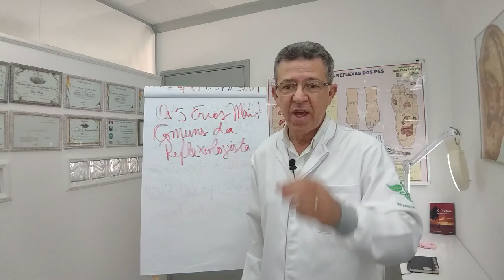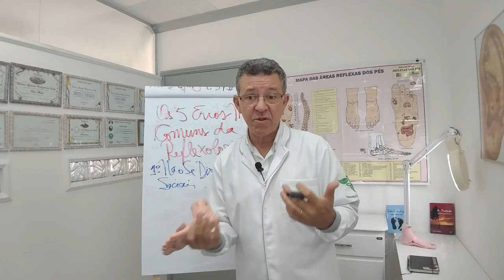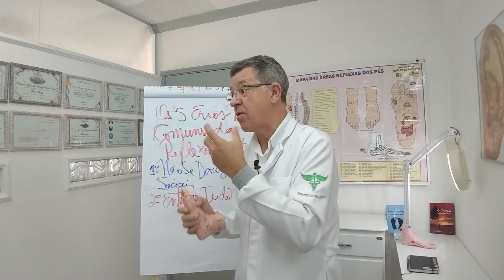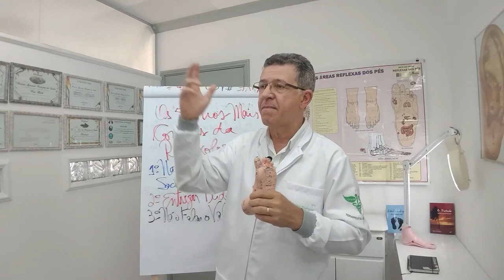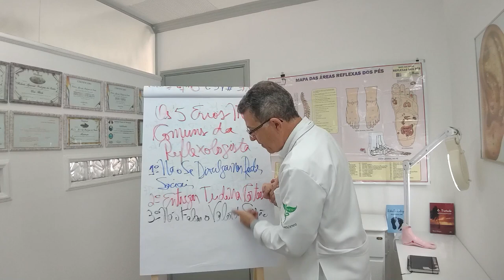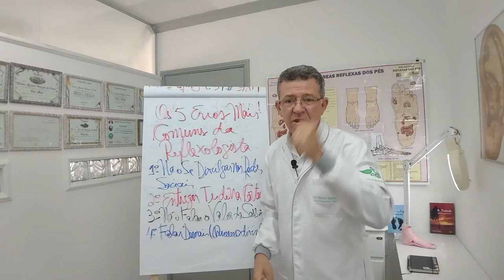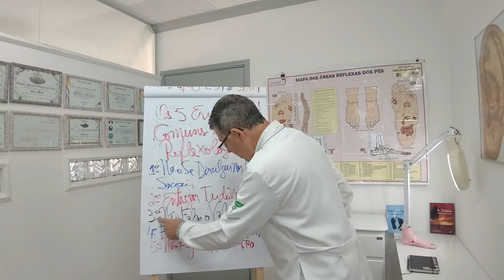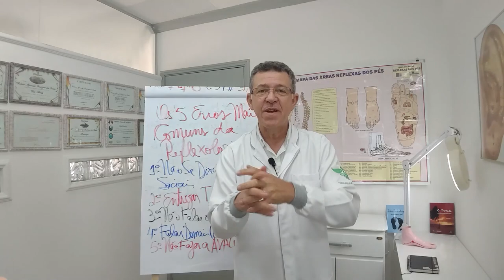5 ERROS MAIS COMUNS DE UM REFLEXOLOGISTA PODAL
Me diga que vídeos você quer ver por aqui?